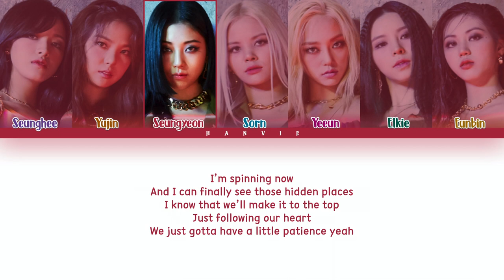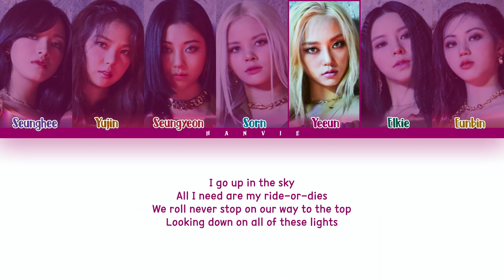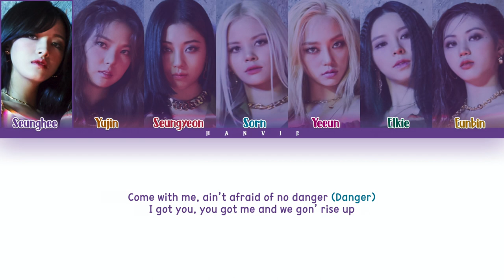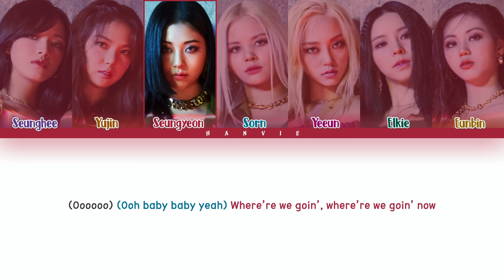CLC (씨엘씨) - 'HELICOPTER' (English Ver.) Lyrics (Color Coded/Han/Rom/Eng)